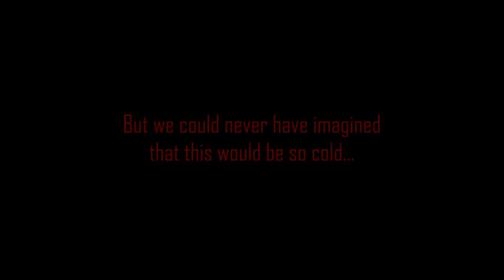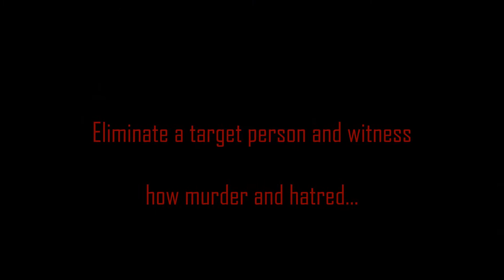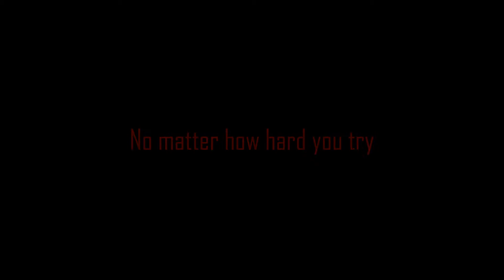Evil's Last Will - Trailer (Arma 3)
Trailer (Arma 3 version) for the Arma 3 SP mission Evil's Last Will.

0:00 Radwind Pt2. by MoozE (S.T.A.L.K.E.R. Shadow of Chernobyl OST)
1:54 Untitled by Mark Morgan (Descent 2 OST).